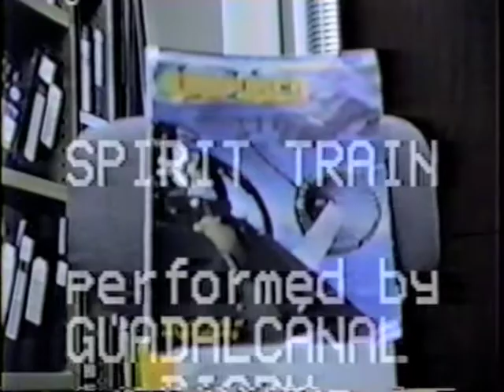Tailhook Teasers Part 4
Ripped from an old VHS tape laying around in my garage. The editing is circa late 80's and is obviously a copy several generation old. Therefore, I make no excuses for its quality. Please enjoy it for what it is.

I have very, very little info on only a very few of these clips. If you have any background info on any of the clips, please post in the comment section.